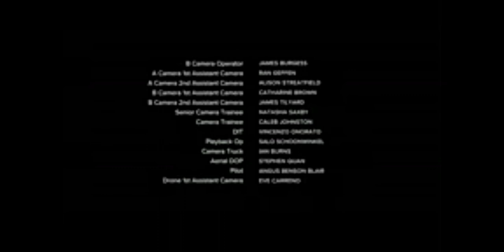Heartstopper End Credits (For Colleen Ford/Tyler Fox/Cory Russell/Ryan Hutchins/Dylan Perrault)